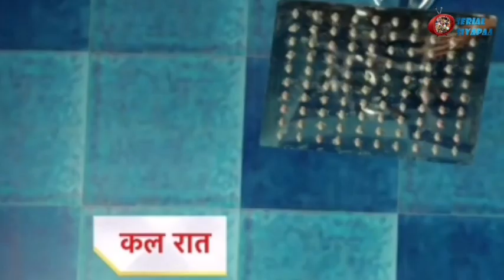Yhc 23 May Episode | Preesha का सच सुन Saransh हुआ Emotional,Rudrà का Behave बताया गलत ! upcoming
Yhc 23 May Episode | Preesha का सच सुन Saransh हुआ Emotional,Rudrà का Behave बताया गलत  !